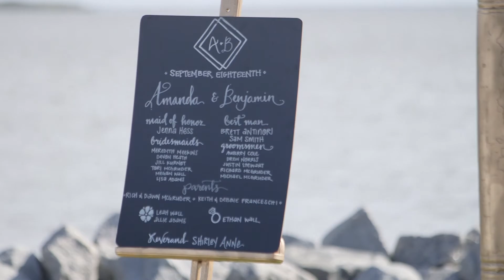The Franceschi Wedding Trailer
Outer Banks wedding videography by Reel Love Weddings. Ben and Amanda's Corolla wedding was another one for the books. The sun was shining over their ceremony out on the peninsula at The Whalehead Club, and the historic Currituck Beach Light added to the backdrop. Rev. Shirley Anne officiated the ceremony and Marie Russell coordinated the whole day wonderfully. Filming a wedding is always fun, especially when the reception party is as awesome as this. Another Level played live music all night and kept the crowd engaged and dancing! We worked alongside Amanda Hedgepeth, who was capturing some amazing photos as well.